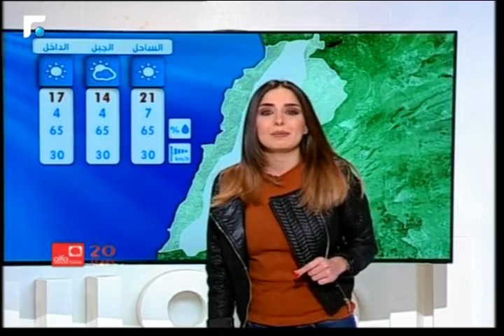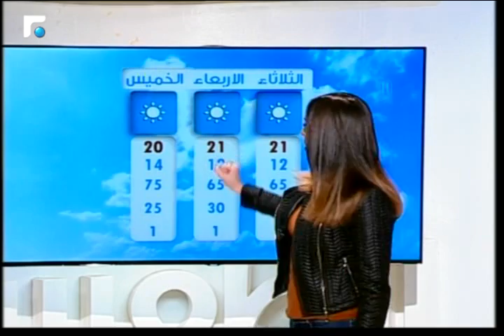نشرة الطقس 21/12/2015